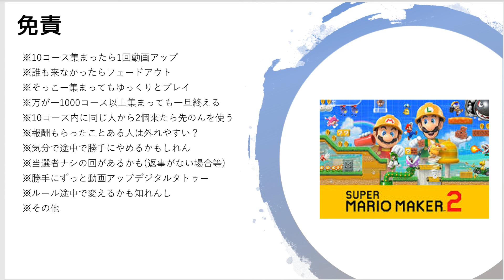コース募集！10分の1コースに、1,000ポイント報酬